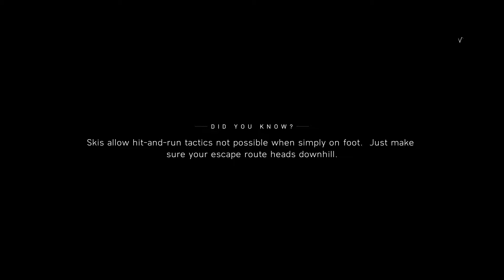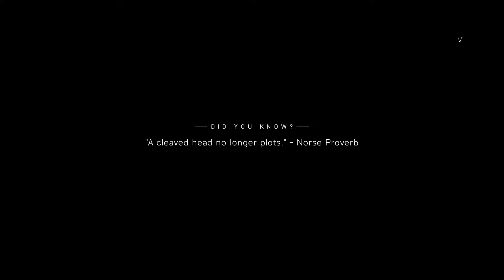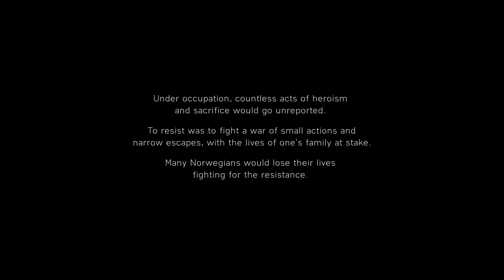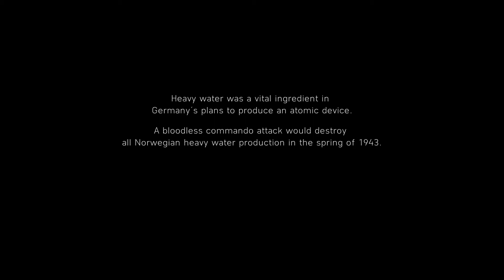BATTLEFIELD 5 - Nordlys - Gameplay #2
Red Dead Redemption 2 - Combat & Open World Free Roam Gameplay

Red Dead Redemption 2 is a 2018 action-adventure game developed and published by Rockstar Games. The game is the third entry in the Red Dead series and is a prequel to the 2010 game Red Dead
 here  is the game